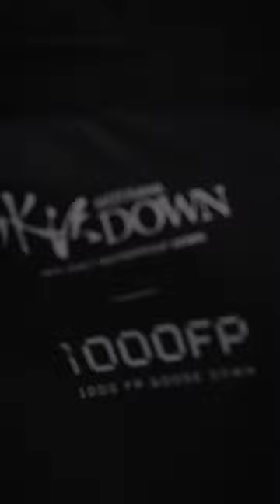DESCENTE ALLTERRAIN MIZUSAWA DOWN 23FW Collection Movie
水沢ダウン。それは、オルテラインの源泉。ただ一着のウェアがひとつのカテゴリーを誕生させた、デサント内でも比類なき存在です。異彩を放つシンプルな佇まいの中に高度な技術が集結した、この高機能ダウンジャケットは、国内でも希少なダウンウェアの一貫生産体制を持つ、デサントアパレル水沢工場［岩手県旧水沢市（現奥州市）］の特殊な技術とこれまでに蓄積されたノウハウにより誕生しました。

工場の名を冠した水沢ダウンは、2008 年の誕生以来、これまでのダウンジャケットとは一線を画した機能性を提起し、世界中のファンに支えられ、今も進化し続けています。